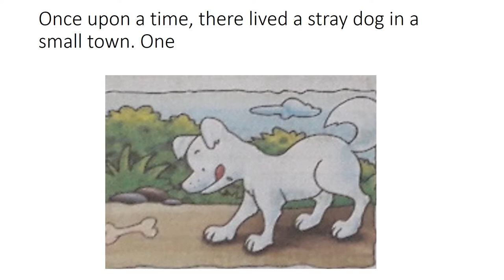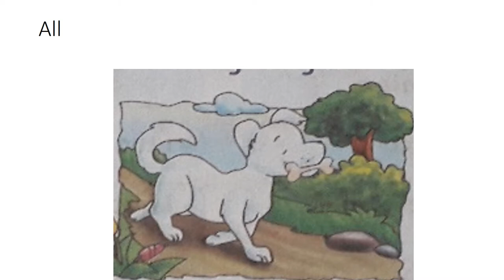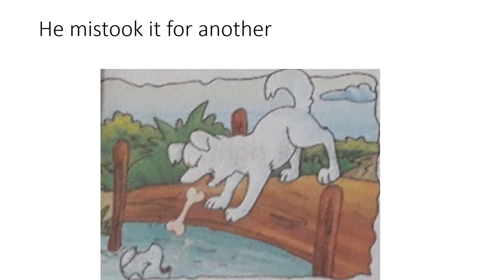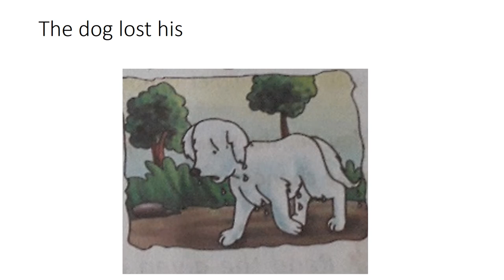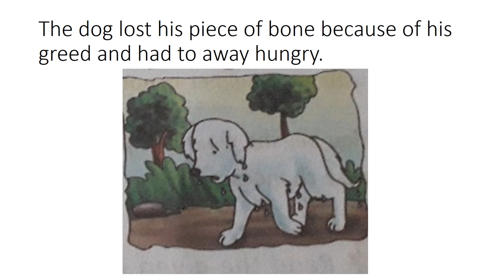English 5/Chapter 2/Future king/Dog and bone story